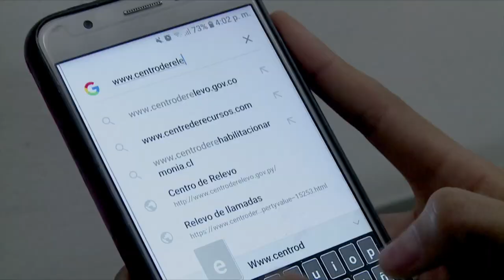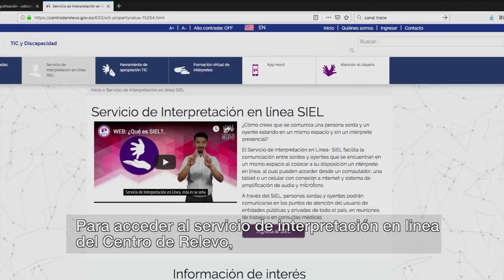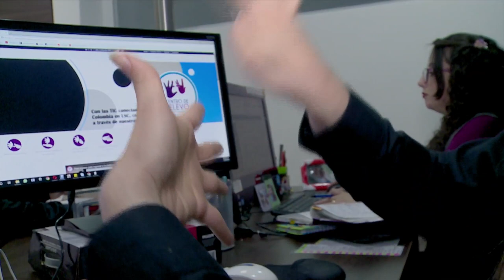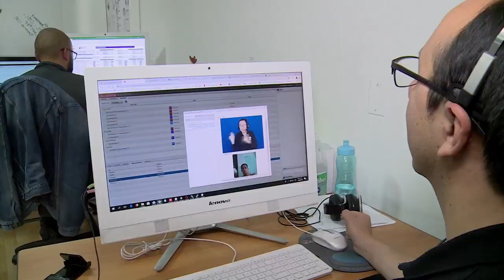¿Sabes cómo se comunican las personas sordas con las personas oyentes? C1 N3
La plataforma del Centro de Relevo facilita la comunicación de las personas con discapacidad auditiva.